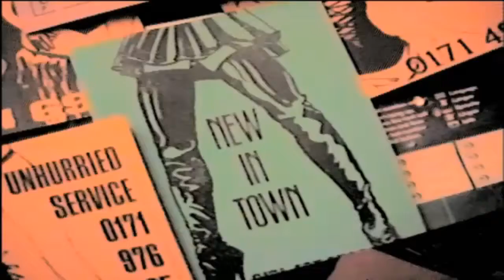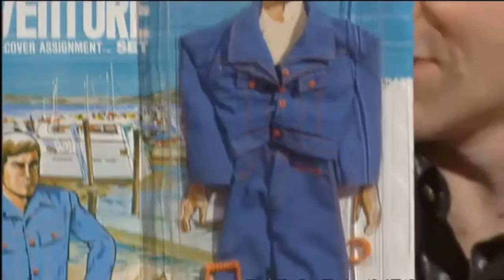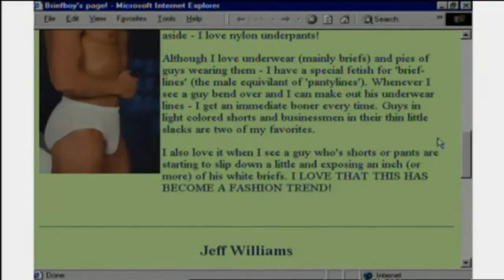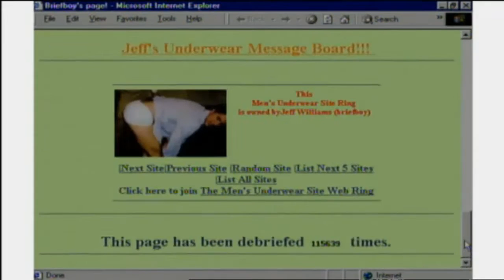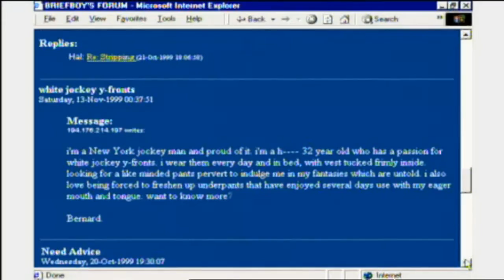So Graham Norton 1999-S3xE1 Lee Major, Liz Smith-part 1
Tonight's guests include Lee Majors and Liz Smith from The Royle Family. Part 1.
Produced by So TV. I do not claim or own anything.

Aired: 11/19/1999